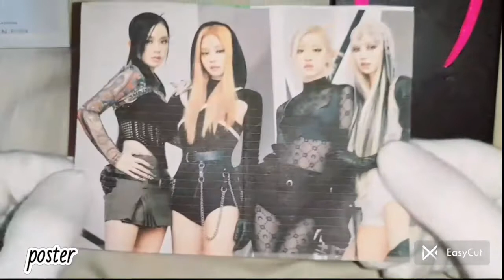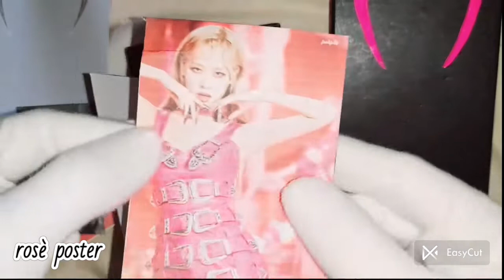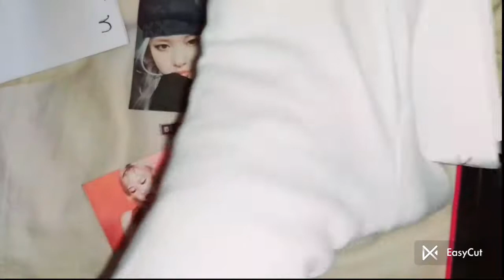[ DIY ] Blackpink born pink album @wangkriday26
today I will show you how to make blackpink born pink album

ABOUT
•artist blackpink
•music pretty savage